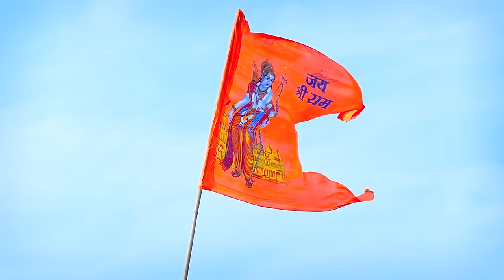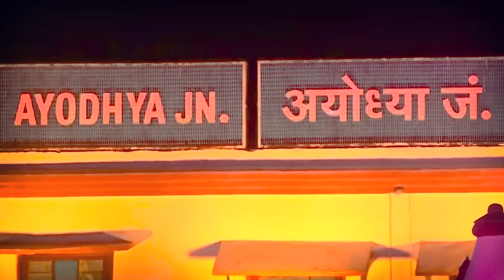Sabke Dilo Mein Jai Shree Ram Official Music Video | Tajinder Singh Tiwana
Tajinder Singh Tiwana and Mad Influence presents SabkeDiloMeJaiShreeRam song.
“Sabke Dilo Mein Jai Shree Ram" is a soul-stirring composition that seeks to unite hearts in the harmonious chant of Lord Rama's name.✨

This song is sung by Tajinder Singh Tiwana, Music by Teenu Arora and Lyrics by Irshad Dalal.

Singer: Tajinder Singh Tiwana
Lyrics: Irshad Dalal
Mix Master: A-OK Studios
Video: Final Cut Productions
DOP: Mehul Kumar
Edit: Ankush Singh
Artwork: Raj Panchal
Choreographer: Pran Hambarde
Equipment: COPTERBOIS
Aerial Cinematographer: Sushil Mugulloo
Makeup: Ramesh Kondapuram
Hair: Sarfaraz Hair & Beauty Studio
BTS: GROWMORE WITH US
Special Thanks:
Deepa Singh, Sachin Wadekar, Sumit Singh & Mahesh Kale
Marketing Team : Mad Influence (Gautam Madhavan, Vishnupriya Chopra, Bharvi Mukherjee)

Sabke Dilo Me Jai Shree Ram Lyrics:

मुखडा
घर घर जले हैं खुशी के दीये
आस में जिसकी हम बरसों जिए
जीत की गूंज है चारो तरफ
पर्व है पूरे भारत के लिये
शौर्य के ध्वज को हाथों में थाम
आदिपुरुष आये अपने धाम
जय श्री राम...जय श्री राम
सब के दिलों में जय श्री राम
जग सारा बोले जय श्री राम

अंतरा - 1
गुलाल का उठा है ऐसा धुआं
गगन भी तो जैसे गुलाबी हुआ
गलियों-चौबारो पे शंख बजे
भक्ति का सब पे है रंग चढा
जयकारे की धूम सुबोह-शाम

अंतरा -2
डोले ये अंबर झुमे ज़मीं
है सब की आंखों में खुशी की नमी
जोश का सैलाब उमडा है युं
अयोध्या पे जग की निगाहें थमी
जनम भूमि में करने को विराम